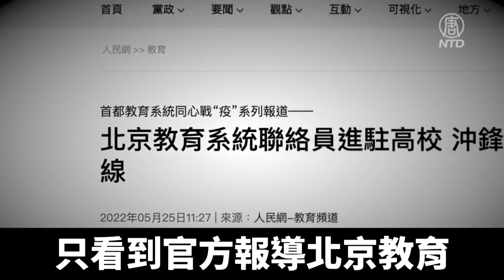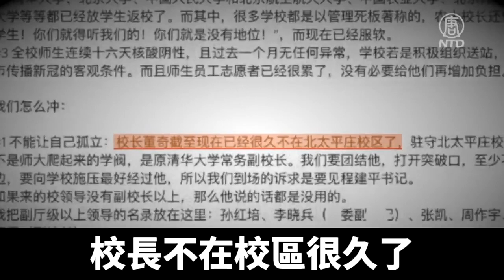抗議封校 北京多所大學爆發遊行示威｜時代潮流｜20220526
北京當局為控制疫情，加重封鎖力道，不少高校陸續封校，引起學生不滿。北師大學生在校內發起遊行，現場聚集大批學生，學生以「大楚興、陳勝王」為遊行口號，讓外界聯想1989年六四天安門事件。

北京的本土疫情繼續延燒，多區封閉管理，9個高風險地區，23個中風險地區。當局為了控制疫情，加大封鎖力度，不少高校陸續封校，引起學生不滿。

中國政法大學學生5月23日發起抗議後，成功獲得離校返鄉權。北京師範大學的學生也想跟進，24日晚間，大批學生在校內舉行遊行，過程中多次與警察對峙。

學生們抗議，學校停止線下授課卻不准他們回家上網課，學生還提出四點要求，包括校方明確放假時間、允許學生返鄉、明確期末考試方式和時間，並承諾不報復遊行的學生等，最後校方口頭表示讓步。

北京師範大學校方：「我們也站在學生角度考量問題，一是要考慮學生的安全，我們是保護學生安全的情況下，來判別放假離校的時間。這個事情我們要等北京市的放假要求通知，等北京市通知，我們會盡快回覆。」

截至25日，學生還沒有看到相關的放假通知。只看到官方報導北京教育系統聯絡員進駐高校。

原北京首都師範大學教授 李元華：「中共的這種官僚體制裡邊是什麼？就是任何人他做不了決定，他必須是一級一級的要反映。像北師大這種情況，我想他們得等著，比如他是教育部所屬院校，那沒准他要等教育部的通知，在北京市，還要等北京市政府的，那教育部可能都決定不了，可能得上報到國務院或者更高級別。就是我們看似很正常、很小的一件事情，在中共那全是大事。」

有學生發帖質疑，為什麼北大、人大和北航等院校學生都已經返鄉，但北師大仍要禁止。

李元華：「因為北大最早是有這個反抗聲音，所以它（中共）就讓學生能離校就離校，它這個等於就是化簡。因為它知道北大的號召力、影響力是最大的，那像北師大它就是等於疏忽了。」

據了解，有關「北師大遊行」等字眼的視頻和帖文，在微博都被迅速刪除，學生擔心被秋後算帳。

李元華：「北師大的校長董奇，董奇自己是心理學的專業的這個教授，那其實他應該知道，這個時期的學生那種焦慮情感，包括那種抑鬱情感應該是最嚴重的時候，他應該疏導，他現在也見不著人。」

遊行前，學生組織發通知互相提醒，不能讓自己孤立，校長不在校區很久了，所以要聯合起來，如果校領導沒有副校長以上的，那麼他說的話都沒用。

學生以「大楚興、陳勝王」為遊行口號，讓外界聯想1989年六四天安門事件。

原北京首都師範大學教授李元華認為，對於「六四」，應該是學校的那些領導更敏感，這一代的學生很多人不知道「六四」是怎麼回事情。

李元華：「你想出生之前的六四都已經過了十幾年了，他們現在就是二十歲左右的，那『六四』是三十幾年前的事情。對於他們來講，其實他們不大知道『六四』是怎麼回事情。我倒覺得可能中共這個官員它倒是很敏感，因為確實是也快到『六四』了。」

李元華表示，大學生血氣方剛成千上萬聚集在一起，就很容易形成這種氣氛，只要有號召肯定容易行動起來，這也是中共當局最害怕的。